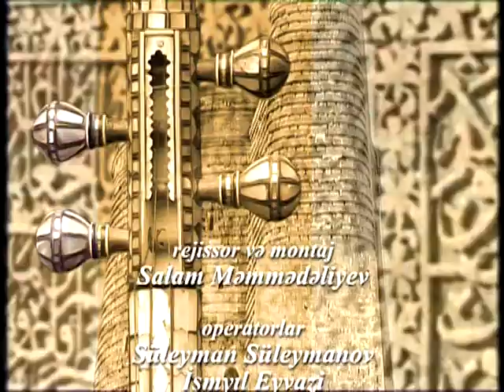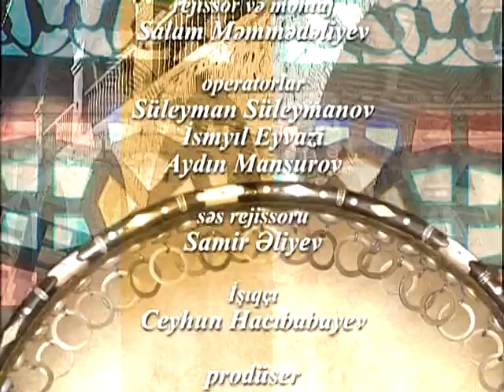İlkin Əhmədov - Muğam albomu